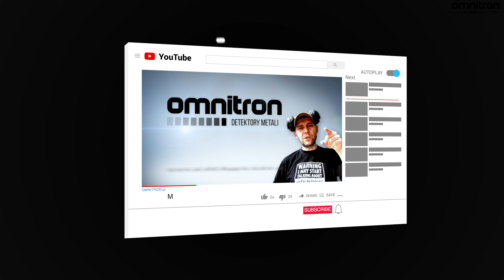Co jest w skrzynce?!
Witajcie na naszym kanale! Dziś mamy dla was coś naprawdę ekscytującego i tajemniczego. Przygotujcie się na niezapomnianą przygodę, w której będziemy razem odkrywać, co kryje się w tej w mojej skrzynce!

Czy to skarb? Może to tajemniczy artefakt? A może coś zupełnie innego? Zostawcie swoje przewidywania w komentarzach poniżej, ponieważ razem będziemy analizować każdą wskazówkę, która znajdzie się na naszej drodze.

Gotowi? To ruszajmy w niezwykłą podróż, by odkryć "Co jest w skrzynce?"!

Szukajcie na OMNITRON.pl u nas w cenie zakupu bezpłatne wsparcie.

Szukajcie na na Facebooku:

Omnitron
Omnitron Metal Detecting Group

Instagramie:
sklep_omnitron